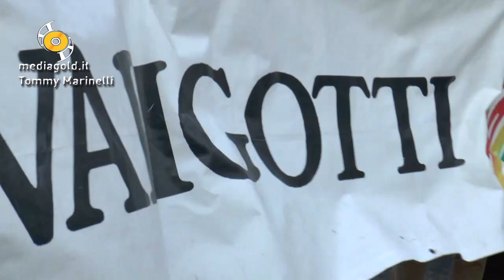Varigotti flash mob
Finale Ligure Flasc mob a Varigotti (sv)
Isolati per la frana a Varigotti i cittadini  scendono in strada per una manifestazione pacifica
E' una situazione di disagio insopportabile che viviamo con sofferenza è questa in sintesi il commento generale degli abitanti..